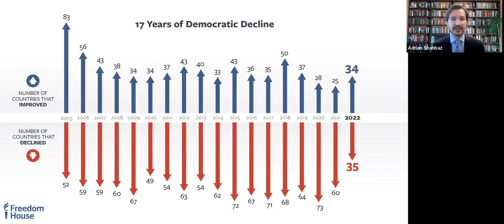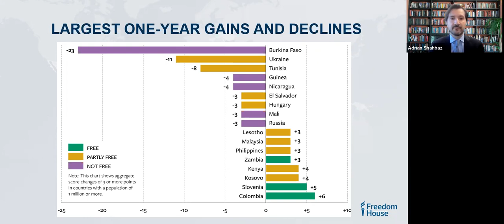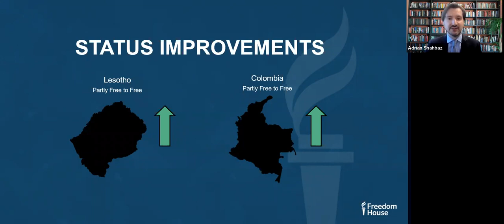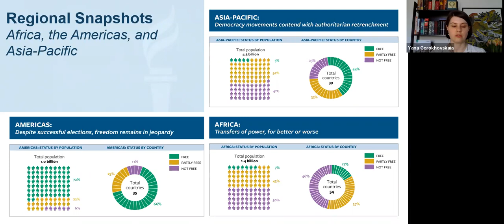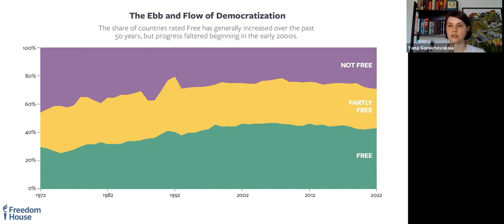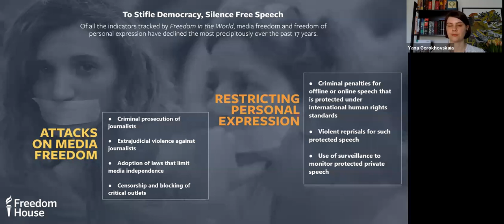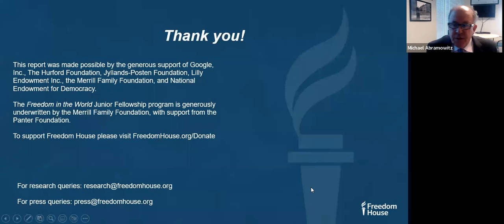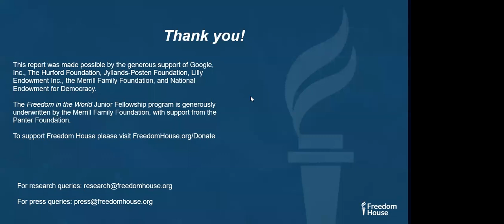REPORT LAUNCH: Freedom in the World 2023: Marking 50 Years in the Struggle for Democracy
How did the state of global freedom change in 2022? And what can we learn from the past 50 years of FreedomInTheWorld analysis?

Hear from report authors Yana Gorokhovskaia and Adrian Shahbaz on key findings from the 2023 report, followed by a panel discussion on the implications of those findings and the state of democracy worldwide.

Speakers include:
- The Hon. Jane Harman, Chair, Freedom House Board of Trustees
- Michael J. Abramowitz, President, Freedom House
- Nury Turkel, Chairman of US Commission on International Religious Freedom
- Leopoldo López, Venezuelan political leader, pro-democracy activist, Sakharov prize laureate and co-founder of the World Liberty Congress
- Dr. Rachel Kleinfeld, Senior Fellow at the Carnegie Endowment for International Peace, Freedom House Trustee
- Alicia Phillips Mandaville, Vice President, Department of Policy and Evaluation, The Millennium Challenge Corporation (MCC)